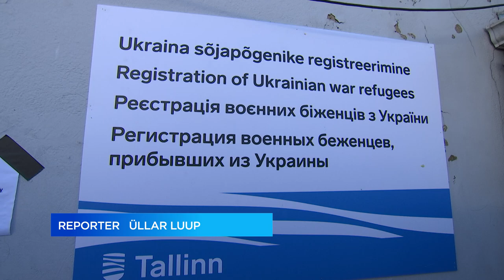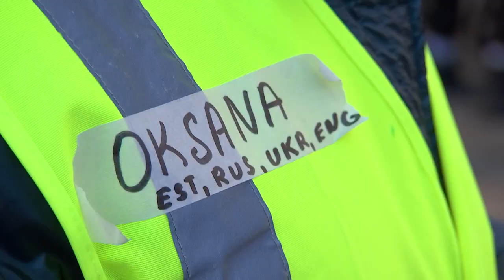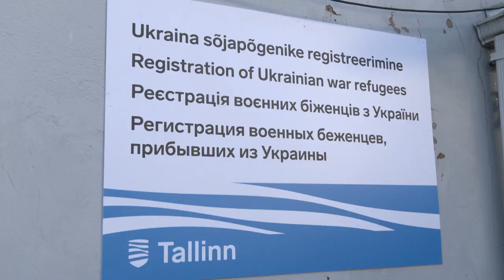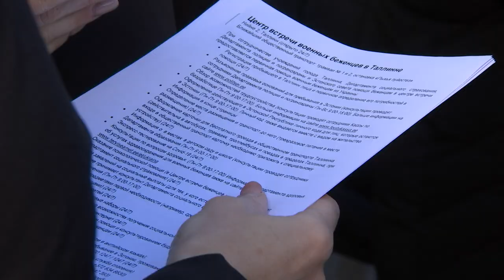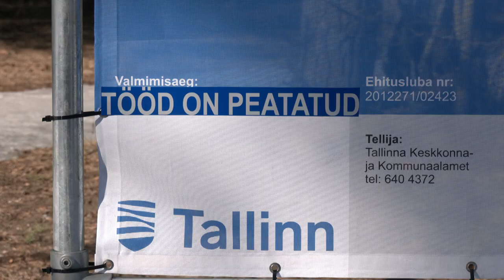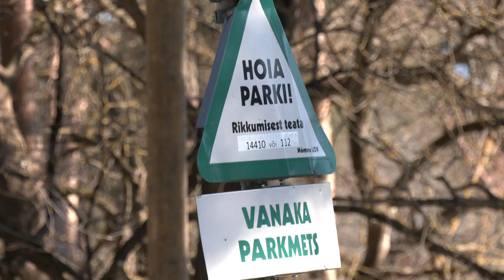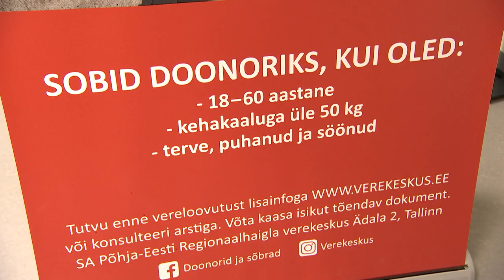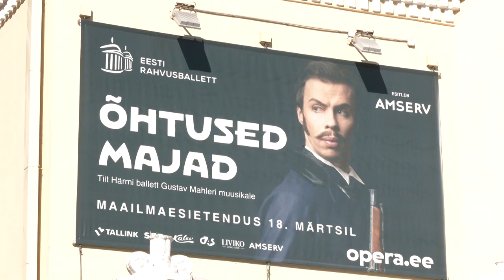16.03.2022 - Tallinna uudised